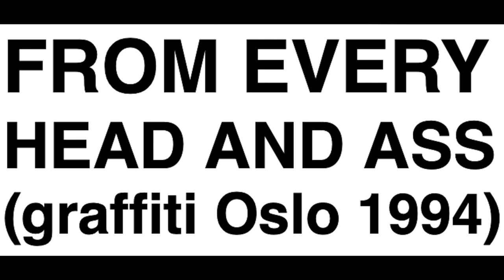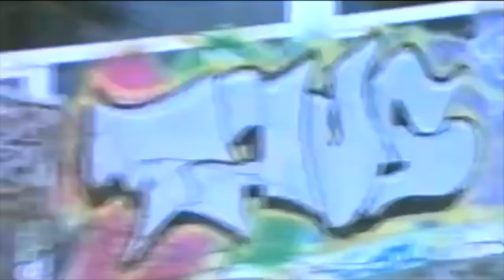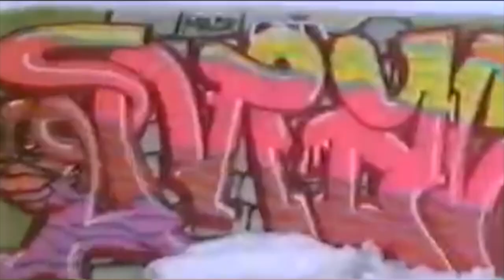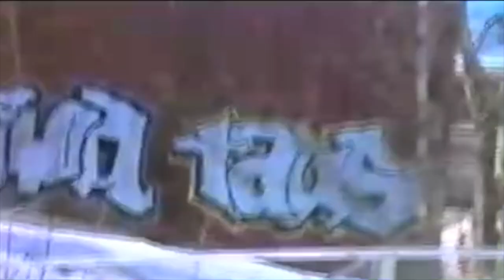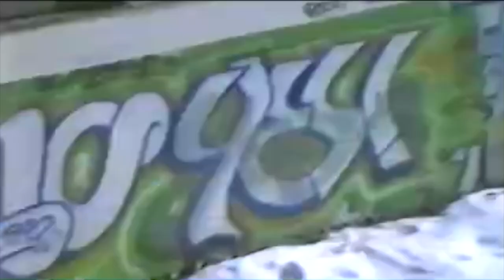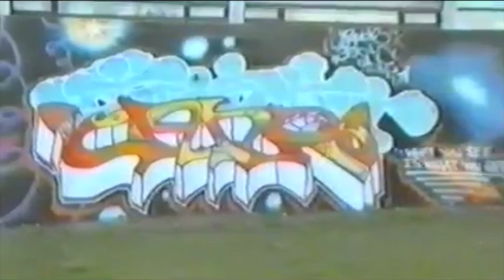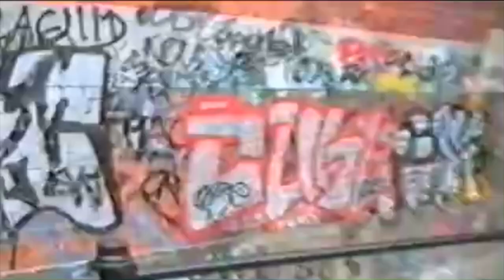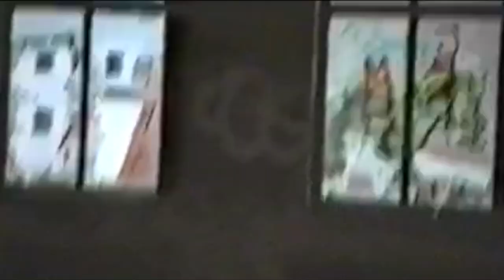From every head and ass (Oslo graffiti 1994)